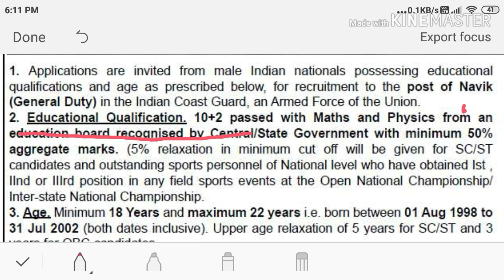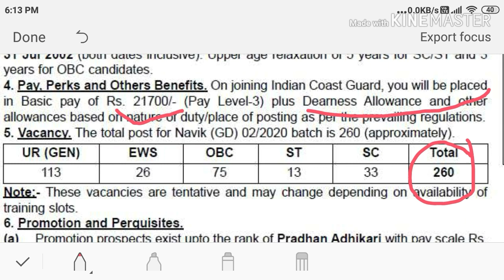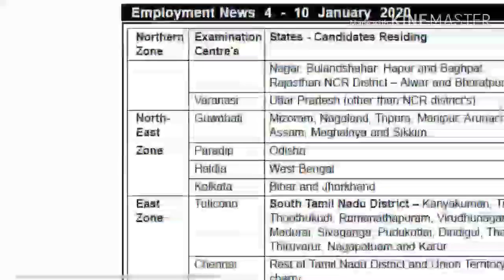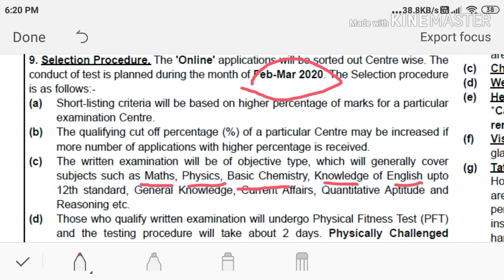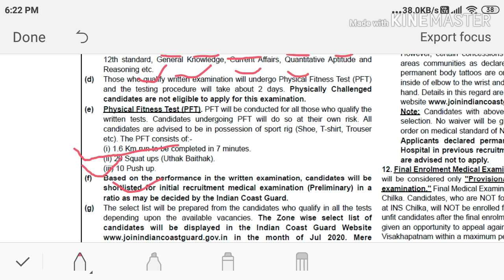INDIAN COAST GUARD RECRUITMENT 2020 || FOR 12TH IN PCM STUDENT